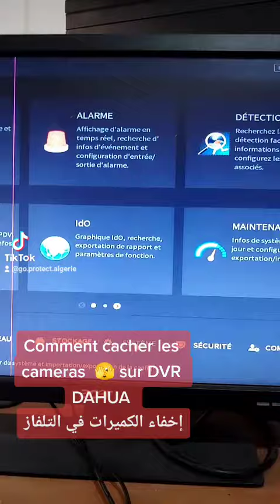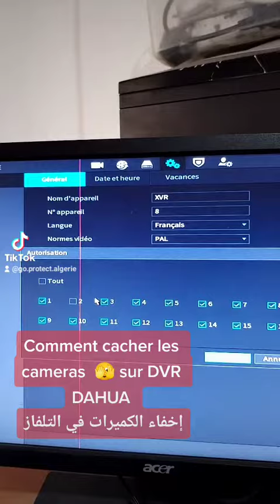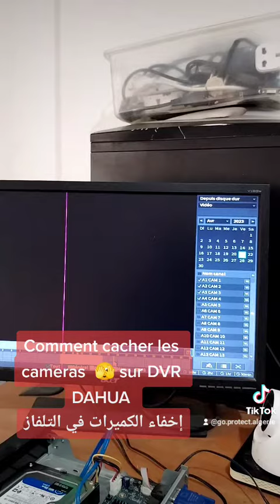كيفية إخفاء الكميرات Comment cacher des cameras